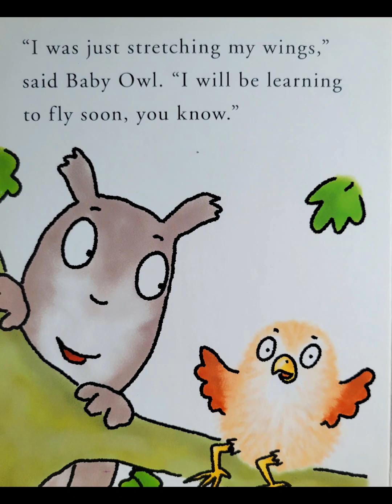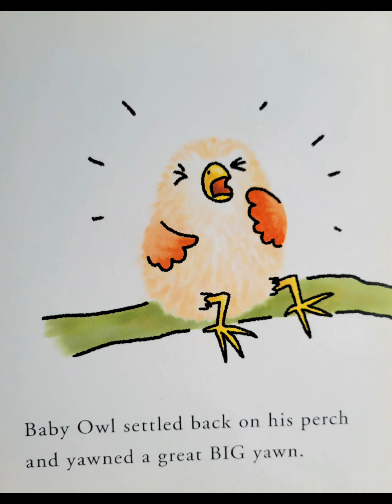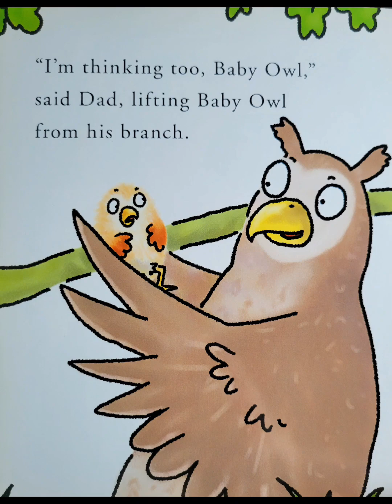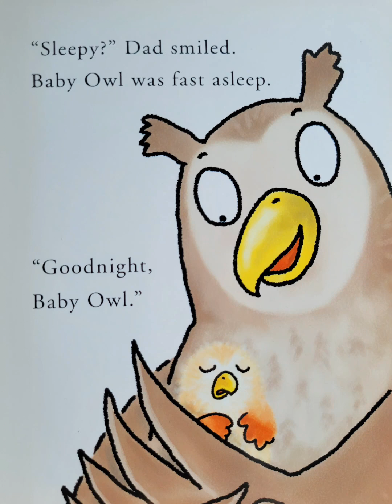I'm Not Sleepy! By Jonathan Allen KIDS READ ALOUD BOOK 📚